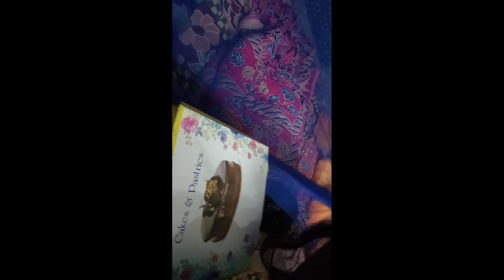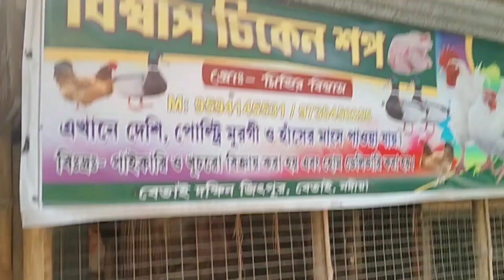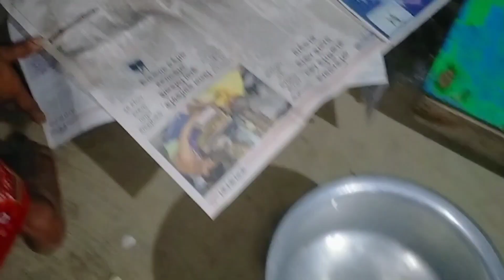এবারের জন্মদিনটা🎂এমন হবে কোনোদিন ভাবিনি😊😲|কতবার কেক কাটলাম এইবার🎂| vlog-76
Dear friends everyone at home gave me a surprise on my birthday.